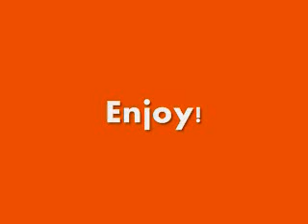The Lucy Ann Lance Show Part I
MPRA's Samantha Harris makes a visit to the Lucy Ann Lance Show on Ann Arbor's 1290 WLBY.